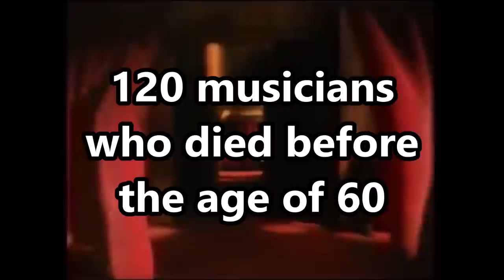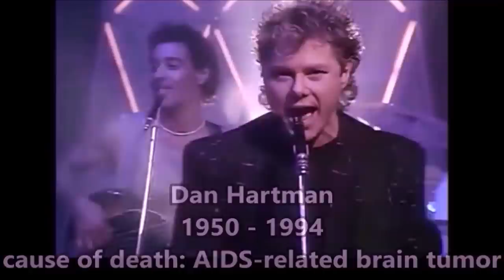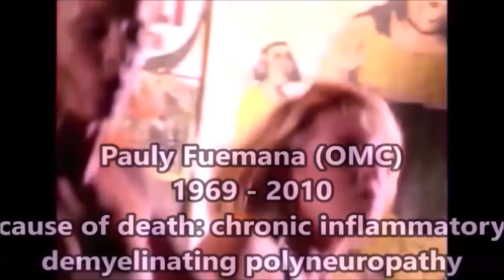120 Musicians Who Died Before the Age of 60 (1959-2022)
1. Buddy Holly
2. Ritchie Valens
3. The Big Bopper
4. Eddie Cochran
5. Patsy Cline
6. Johnny Burnette
7. Sam Cooke
8. Nat King Cole
9. Bobby Fuller (The Bobby Fuller Four)
10. Otis Redding
11. Brian Jones (Rolling Stones)
12. Tammi Terrell
13. Jimi Hendrix
14. Janis Joplin
15. Jim Morrison (The Doors)
16. Jim Croce
17. Bobby Darin
18. Mama Cass / Cass Elliot (The Mamas and the Papas)
19. Pete Ham (Badfinger)
20. Elvis Presley
21. Marc Bolan (T. Rex)
22. Ronnie Van Zant (Lynyrd Skynyrd)
23. Keith Moon (The Who)
24. Sid Vicious (Sex Pistols)
25. Minnie Riperton
26. Bon Scott (AC/DC)
27. Ian Curtis (Joy Division)
28. John Bonham (Led Zeppelin)
29. John Lennon (The Beatles)
30. Bill Haley
31. Bob Marley
32. Harry Chapin
33. Karen Carpenter (The Carpenters)
34. Dennis Wilson (The Beach Boys)
35. Jackie Wilson
36. Marvin Gaye
37. Ricky Nelson
38. Phil Lynott (Thin Lizzy)
39. Cliff Burton (Metallica)
40. Andy Gibb
41. Roy Orbison
42. Melanie Appleby (Mel & Kim)
43. Del Shannon
44. Tom Fogerty (CCR)
45. Steve Clark (Def Leppard)
46. Freddie Mercury (Queen)
47. Eric Carr (Kiss)
48. Jeff Porcaro (Toto)
49. Frank Zappa
50. Harry Nilsson
51. Dan Hartman
52. Kurt Cobain (Nirvana)
53. Selena
54. Shannon Hoon (Blind Melon)
55. London Boys
56. Tupac Shakur (2Pac)
57. Brian Connolly (The Sweet)
58. The Notorious B.I.G.
59. Jermaine Stewart
60. Jeff Buckley
61. Israel Kamakawiwoʻole
62. John Denver
63. Michael Hutchence (INXS)
64. Falco
65. Carl Wilson (The Beach Boys)
66. Tammy Wynette
67. Eddie Rabbitt
68. Dusty Springfield
69. Scatman John
70. Ofra Haza
71. Paul Young (Mike and the Mechanics)
72. Benjamin Orr (The Cars)
73. Kirsty MacColl
74. Charles Pettigrew (Charles and Eddie)
75. Joey Ramone (The Ramones)
76. Aaliyah
77. Melanie Thornton (La Bouche)
78. George Harrison (The Beatles)
79. Layne Staley (Alice in Chains)
80. Lisa 'Left Eye' Lopes (TLC)
81. John Entwistle (The Who)
82. Joe Strummer (The Clash)
83. Maurice Gibb (Bee Gees)
84. Barry White
85. Robert Palmer
86. Laura Branigan
87. Luther Vandross
88. June Pointer (Pointer Sisters)
89. Brad Delp (Boston)
90. Dan Fogelberg
91. Michael Jackson
92. Stephen Gately (Boyzone)
93. Pauly Fuemana (OMC)
94. Doug Fieger (The Knack)
95. Rich Cronin  (LFO)
96. Gary Moore
97. Nate Dogg
98. Amy Winehouse
99. Jani Lane (Warrant)
100. Whitney Houston
101. Chrissy Amphlett  (Divinyls)
102. Chris Kelly (Kris Kross)
103. Mike Porcaro (Toto)
104. Scott Weiland (Stone Temple Pilots)
105. Colin Vearncombe (Black)
106. Prince
107. Attrell Cordes (PM Dawn)
108. Pete Burns (Dead or Alive)
109. George Michael
110. Robert Miles
111. Chris Cornell (Soundgarden)
112. Chester Bennington (Linkin Park)
113. Dolores O'Riordan (Cranberries)
114. Avicii
115. Devin Lima (LFO)
116. Keith Flint (The Prodigy)
117. DMX
118. Nick Kamen
119. Carlos Marín (Il Divo)
120. Taylor Hawkins (Foo Fighters)